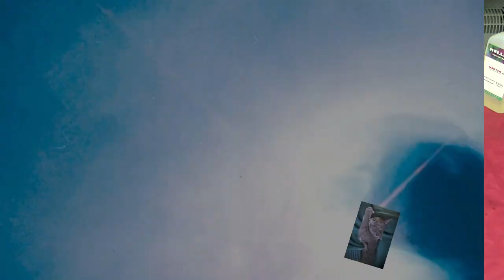Harz Kunst I Mit Harz eine Ozeanlandschaft auf einem Holzbrett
Mit Resin auf einem Holzbrett eine Ozean Landschaft erstellen!

Von Gerstaecker:
Vinylkleber von I LOVE ART: